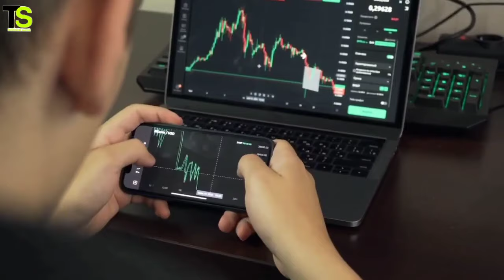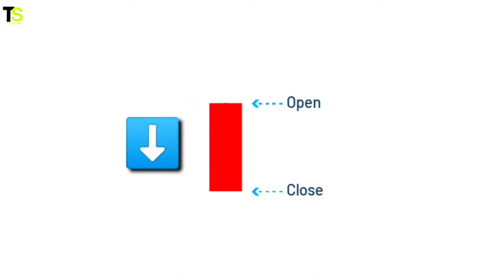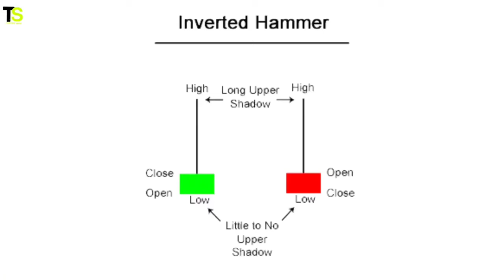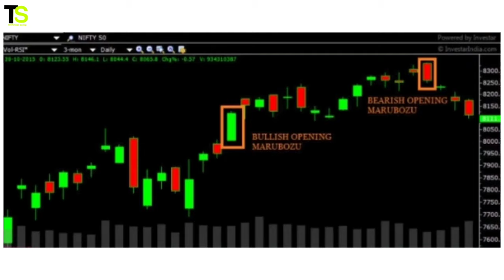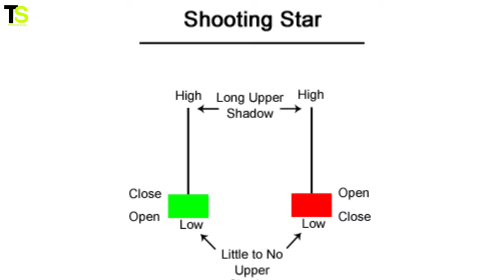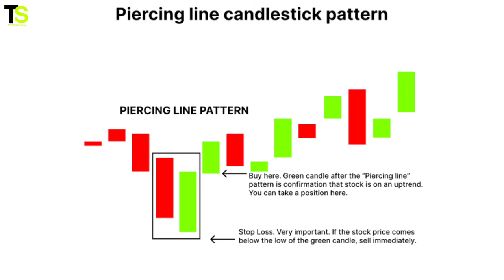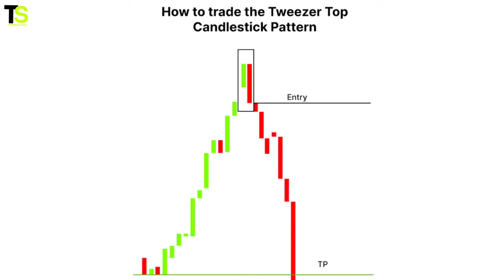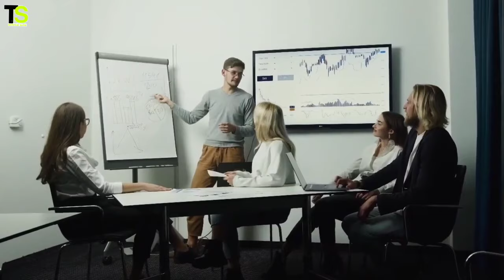Ultimate Candlestick Pattern Trading Course| Complete Candlestick Pattern Course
In this video we will Learn Ultimate Candlestick Pattern Trading Course| Complete Candlestick Pattern Course

(Related Tags):-
candlestick analysis
candlestick patterns
candlestick pattern hindi
candlestick
candlestick chart pattern
candlestick course
candlestick reading
candlestick price action
candlesticks secrets
candlestick pattern hindi best book
candlestick pattern kya hota hai
stock market
share market
forex trading
Technical analysis candlestick
Hammer and hanging man candlestick Patterns
Hanging man candlestick Pattern
hanging man vs hammer candlestick pattern
Inverted hammer
candlestick patterns to master forex trading price action